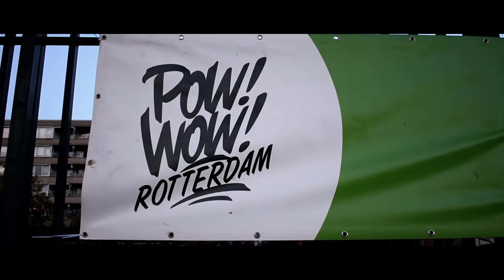Nina Valkhoff at the Pow! Wow! Rotterdam - 2019.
I made this video of Nina Valkhoff painting this awesome mural at the Pow! Pow! Rotterdam.

Amazing result!